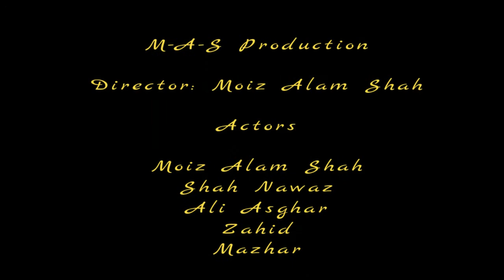New Khowar Drama...i tiw kom kya. M-A-S production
Khowar drama
Venue: Payukush, Ghizer
New Chitrali Zaban Khowar Drama
Funny Videos
Mazahia Video
Best Funny Video
Best video
Best Action Video
Funny Video
New Khowar Bazum
 I'm Moiz Alam Shah, a YouTuber and a vlogger.
If you enjoy the video then